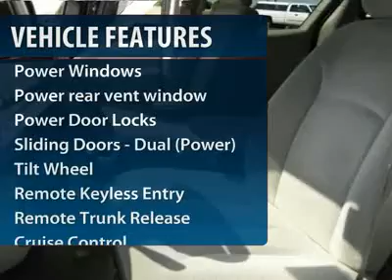2006 Chrysler Town & Country LWB Minneapolis Hudson L4926A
2006 Chrysler Town & Country LWB Touring

FUEL EFFICIENT 25 MPG Hwy/18 MPG City! Touring trim. GREAT MILES 61,758! 3rd Row Seat, CD Player, Rear A/C, Captains Chairs, 29K TOURING CUSTOMER PREFERRED ORDER.. Alloy Wheels. SEE MORE! KEY FEATURES INCLUDE: Third Row Seat, Quad Bucket Seats, Aluminum Wheels, CD Player, Rear A/C EXPERTS CONCLUDE: Edmunds.com's review says Pleasing to drive and ride in, the T&C has finally come to the table with the all-important fold-flat third seat, allowing families to get the most out of its expansive interior.. Great Gas Mileage: 25 MPG Hwy. Approx. Original Base Sticker Price: $28,100*. Our brand new facility is located just south of I94 at exit #2 (Carmichael Road). We have the best trained technicians for your service needs and the largest inventory of new and used Chrysler, Jeeps, and Dodges in the St. Croix Valley. From Woodbury to Menomonie, Hudson Chrysler is your 5 Star dealership. Pricing analysis performed on 7/25/2012. Fuel economy calculations based on original manufacturer data for trim engine configuration. Please confirm the accuracy of the included equipment by calling us prior to purchase.